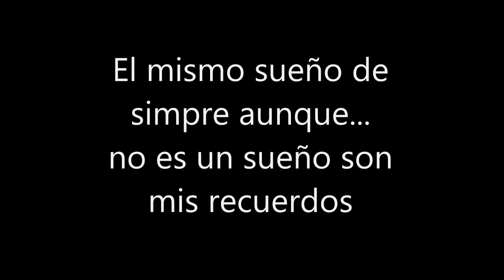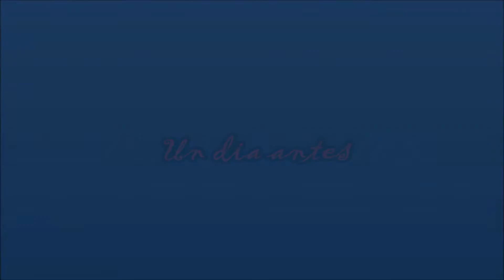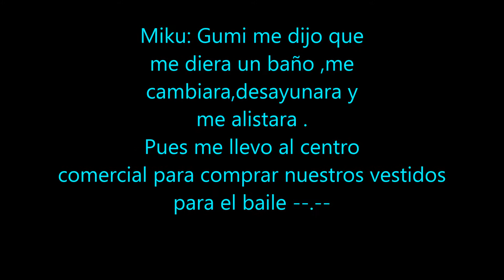Broken Dreams Capitulo 5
gracias por esperar nwn sean pacienetes antes tenia que subir e capitulo 5 de broken dreams ya estoy trminando no life queen pero sean pacientes una disculpaaaa XC